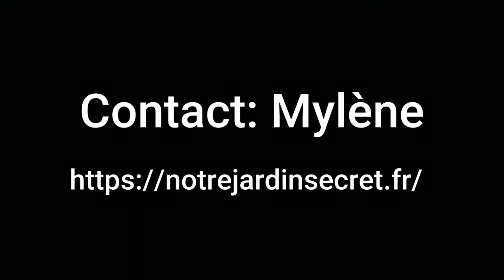Gîte de luxe modèle OR avec Spa à Parthenay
Faites une pause de l'agitation. Notre Maison dorée de luxe est niché au cœur de la Gâtine, à 2 km du centre ville de Parthenay. Ce cottage de 110m2 offre un véritable moment de détente, avec un grand confort pour deux personnes, un lit king size et un spa grande largeur à volonté ; il y a aussi un sauna ! Nous vous proposons de préparer un repas gastronomique pour un dîner aux chandelles face à la cheminée. Installez-vous et détendez-vous dans ce magnifique endroit où vous aurez l'impression d'être dans votre propre jardin privé - une "bulle de zénitude" pour vous déstresser et vous reconnecter avec la nature.
Dernier de notre collection de Gîte, le modèle OR  est un lieu raffiné d'accueil et de paix. Une véritable oasis de tranquillité en pleine campagne, accompagnée d'une nature magnifique. Vous vous y sentirez comme un oiseau dans un nid pour profiter du silence infini, de la détente et du confort à travers ses murs."
Vous serez situé entre le Futuroscope (30 mn) et le Marais Poitevin (30mn) et à une heure du Grand Parc du Puy du Fou en Vendée.